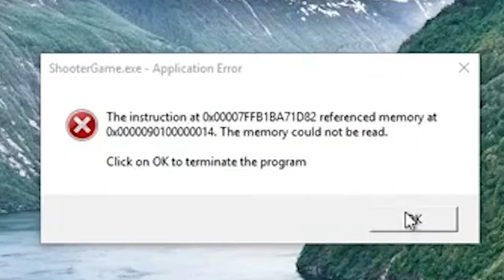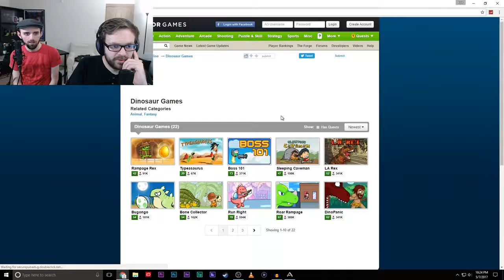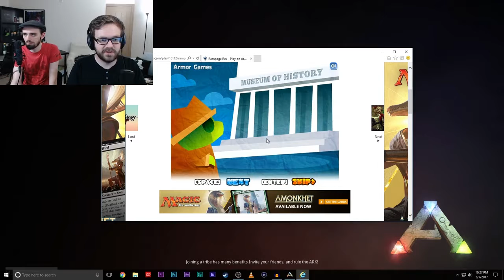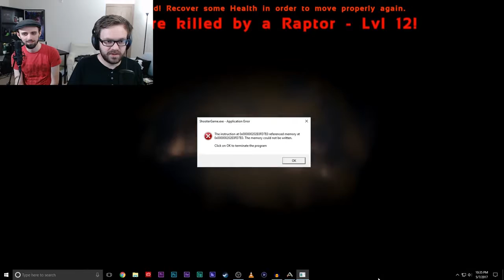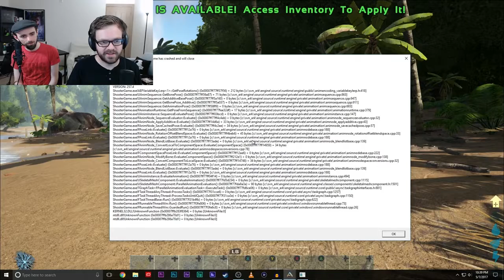EVERYTHING IS BROKEN!!! | ARK Gameplay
Kyle and Mike jump into the magical world of Ark, a wonderful world of crashes and broken things!